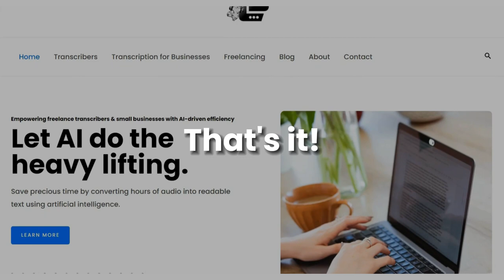We lost a client in transcription because of this simple mistake 😱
In this video, we share a personal experience of losing a client due to a simple mistake in transcription.

We also discuss what we learned from this experience and how we plan to prevent similar mistakes from happening in the future.

If you are in the transcription business or provide any type of service, this video provides valuable insights on the importance of attention to detail and effective communication with clients.

✅ WHAT TOPICS DO YOU WANT US TO DISCUSS/TEACH ON OUR CHANNEL?

There is no guarantee that you will earn any money using the techniques, information, and ideas discussed in this video. The content is mostly based on research and/or personal experience. Always do your research before signing up on any platforms/companies or making any commitments/decisions.

Where do commissions go?